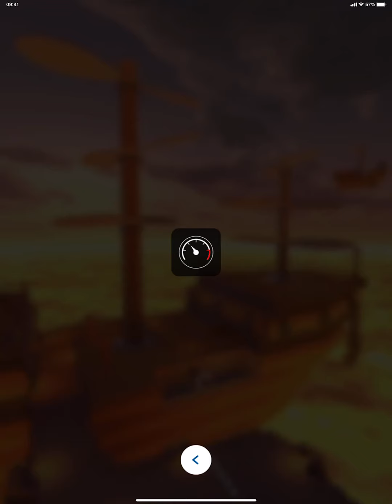MARIO KART TOUR - 1st Anniversary Tour - BABY PEACH CUP